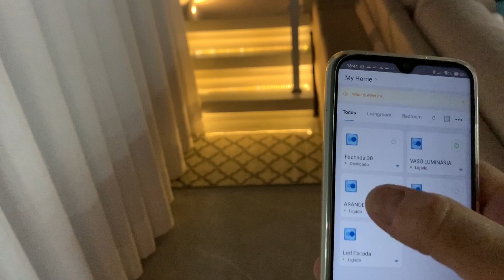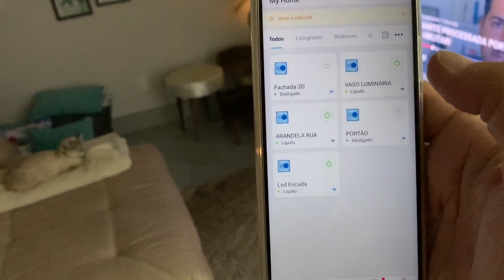Tour NOTURNO pela PARTE EXTERNA da casa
-VEJA COMO FICA NOSSA CASA DE NOITE...